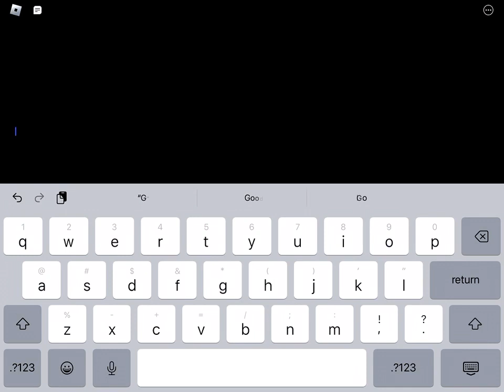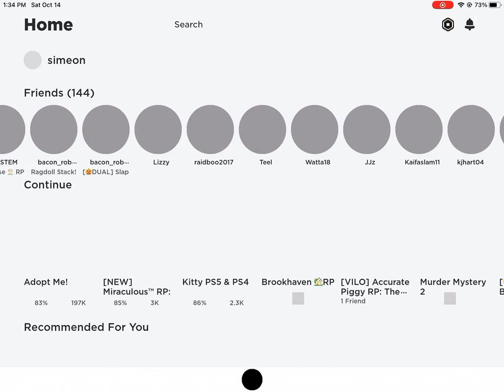October 14, 2023